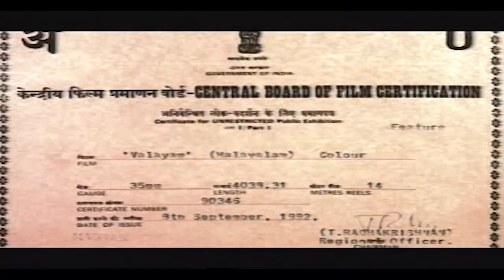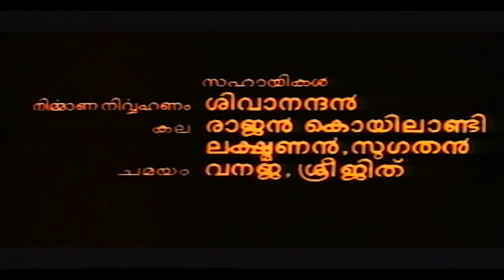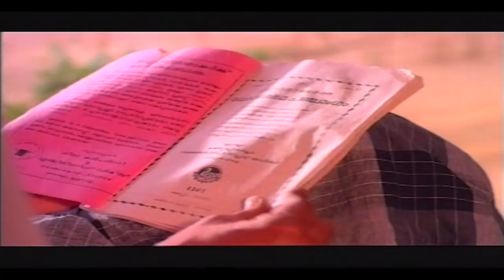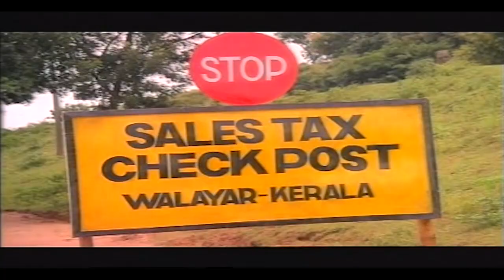Valayam | Malayalam Super Hit Full Movie | Murali & Parvathi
Directed By Sibi Malayil,Produced By Agustin Ilanjipally,Music By S.p.Venkidesh,Lyrics By Kaithapram,Staring By Murali,Manoj K Jayan,Oduvil Unnikrishnan,Boby Kottarakkara,Parvathi,Suvarna Mathew.